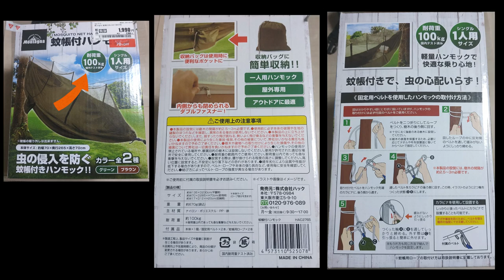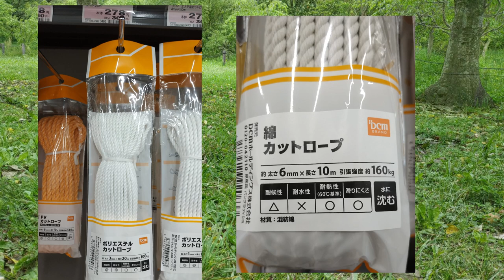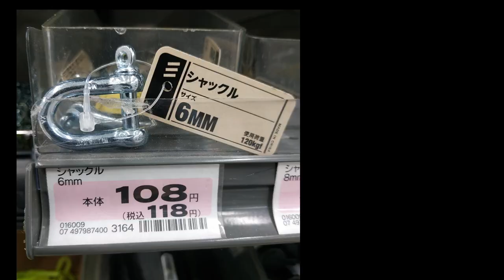【蚊帳(かや)付きハンモック657円】蚊帳用ポールDIY・セカンドストリートで買ったモンターナのハンモックで公園遊び・木を使わない設営紹介・Montagna・2ndSTREET・Hammock 11分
軽さもサイズ…そして値段までも超コンパクトな蚊帳付きハンモック。
モンターナはソロ用ホットパンなど低価格で面白いキャンプアイテムを連発されている注目のブランドです。
今回購入したハンモックでユラユラ揺られながら空を眺めていると、何とも言えない幸福感に満たされます。泊まりにも使えるけれど（テントやタープカテゴリというよりは）リクライニングのロッキングチェアに近い寛ぎアイテムです。
657円という価格崩壊ぶりにビビりながら使ってみましたが…ハンモック独特の浮遊感は値段に関係なく楽しめました。ロープだけは別途購入される方が良さそうです。
蚊帳を吊り上げるため２本のロープがついていますが２本使って（ハンモックベルトを掛けている木に）結びつけて固定しても、説明書のように綺麗に蚊帳が広がらなかったため感嘆DIYで解決しました。参考になれば幸いです。

※参考：モンベルのベルト計り売り（Twitter画像）

‹目次›
00:00 開始
01:01 仕様
02:03 試し張り
03:11 寝てみた①
04:09 製品詳細
05:10 片付け
06:17 付属ロープ注意点
07:34 ロープ結び改善
07:55 DIY快適空間
08:26 蚊帳ポール造り
09:12 DIYポール使い方
09:45 寝てみた②